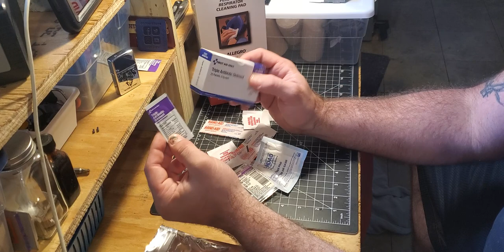MED. EDC Small Cut Kit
Here is a Small Cut Kit (scrape sack) for car, truck, personal and refill medical kits.